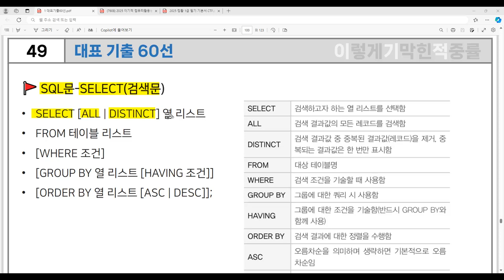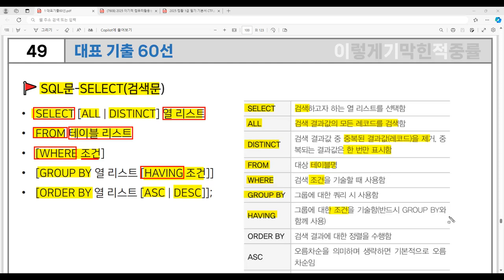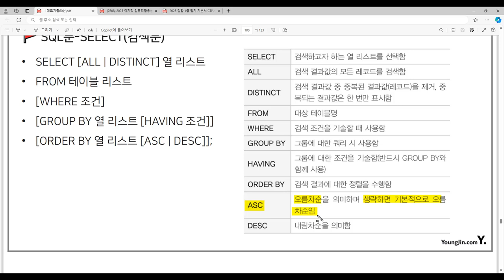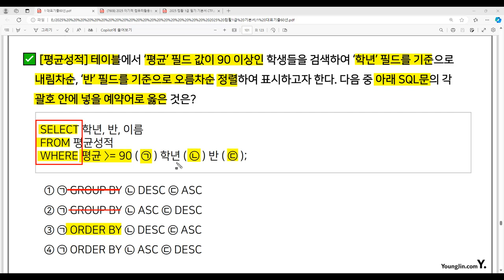[컴활1급 필기] 대표 기출 60선 49